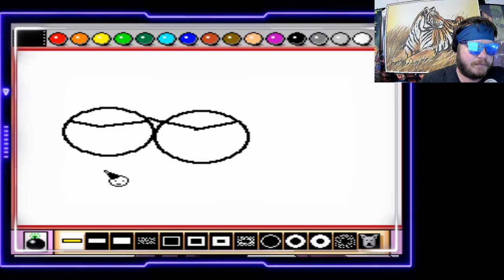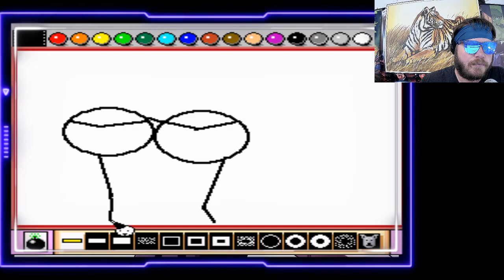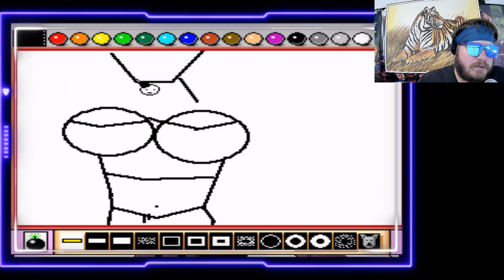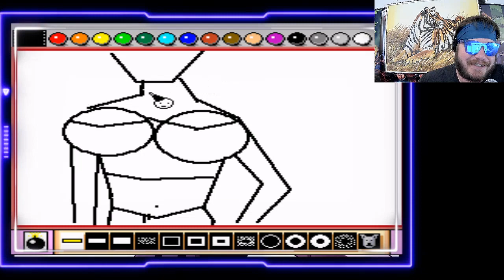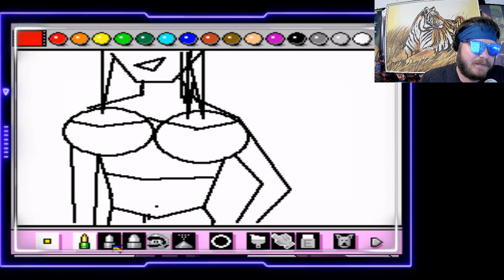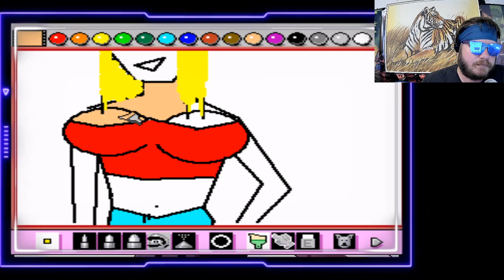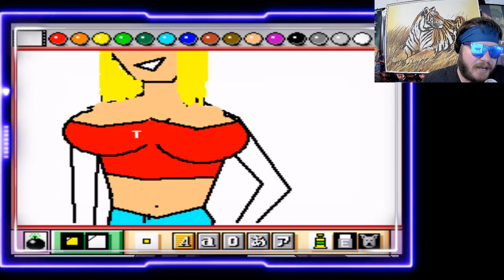Trump Anime Boob Girl